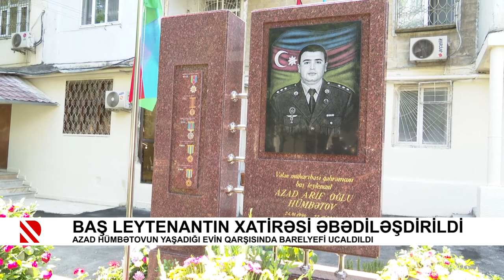Baş leytenantın xatirəsi əbədiləşdirildi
Azad Hümbətovun yaşadığı evin qarşısında barelyefi ucaldıldı